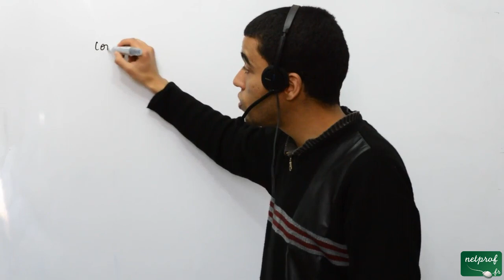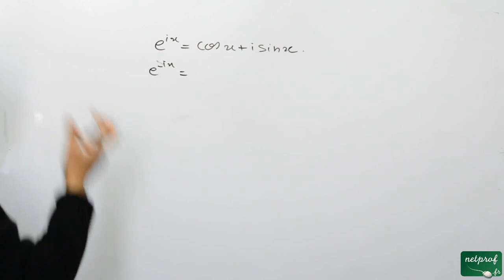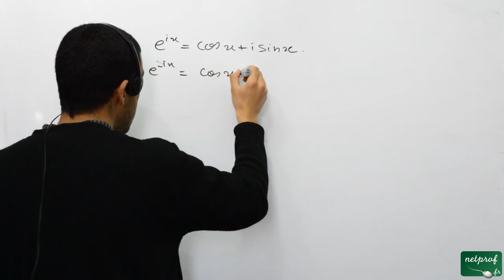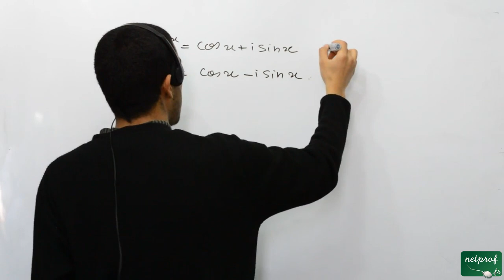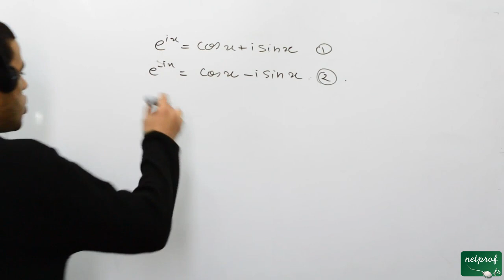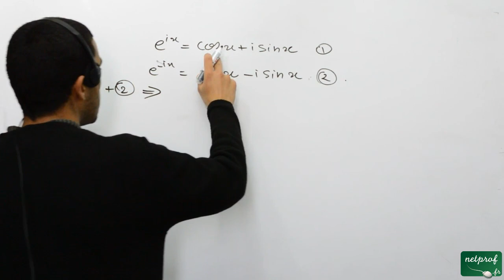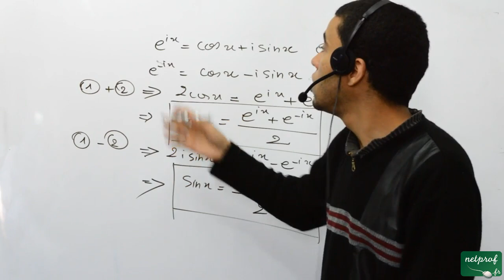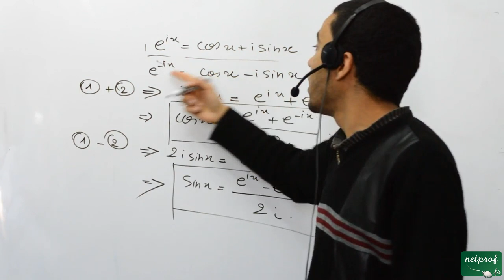La formule d'Euler.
Cours netprof.fr de Mathématiques / Mathématiques pour physiciens
Prof : Mohamed